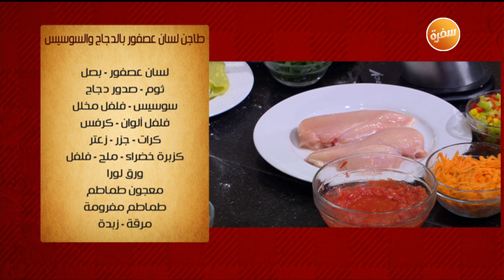طريقة تحضير طاجن لسان عصفور بالدجاج والسوسيس | الشيف شربيني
طريقة عمل طاجن لسان عصفور بالدجاج والسوسيس مع الشيف شربيني في الشيف